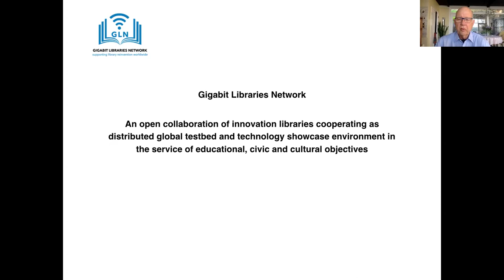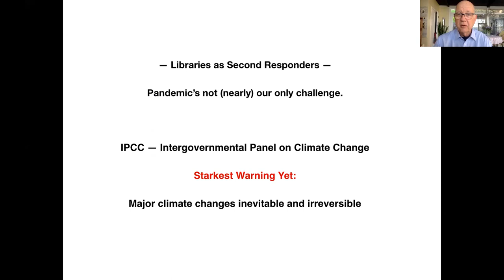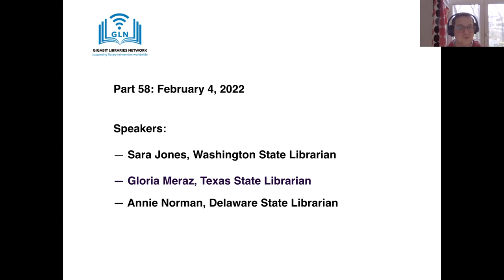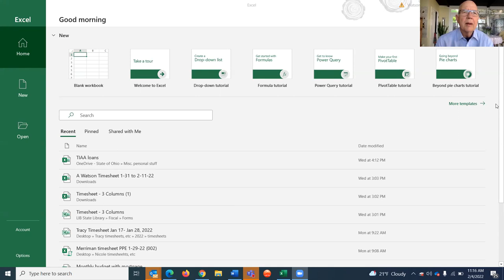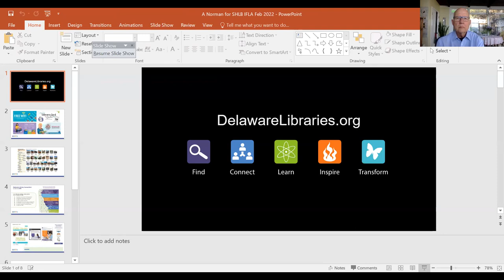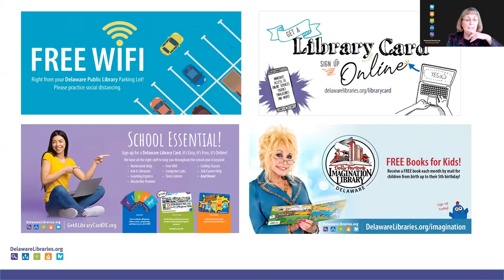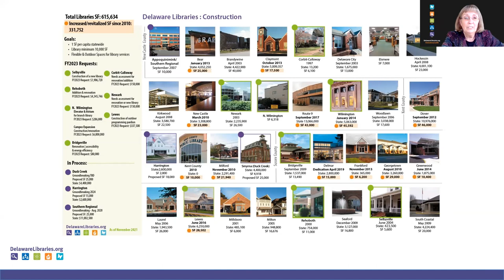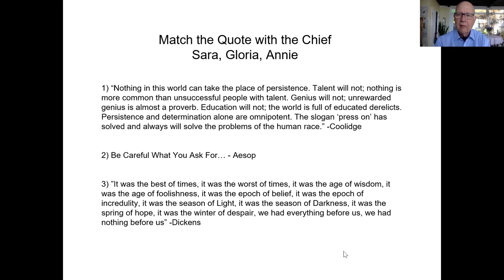Part 58: "State of the States" with Sara, Gloria and Annie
As the world enters YEAR THREE(@*!) of the Covid-19 pandemic, we explore changes in library operations and services as seen from the state library agencies. Is there a new operating model of opening and closing? Some kind of hybrid?

Are demands for digital services and inernet access expected to remain high? What impact from additional resources from new federal broadband programs and flowing through the state governments?

Speakers:
Sara Jones, Washington State Librarian
Gloria Meraz, Texas State Librarian
Annie Norman, Delaware State Librarian